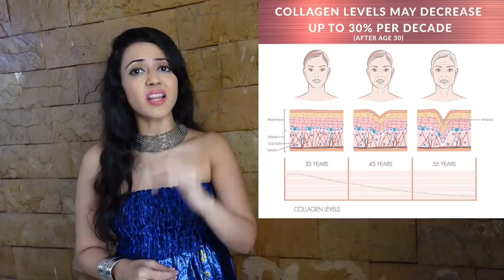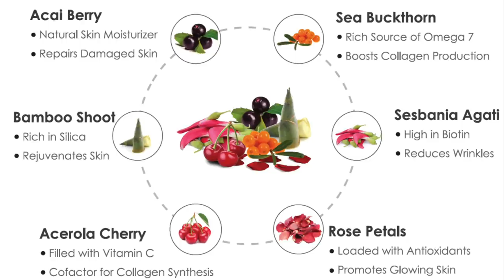Anti-Aging Secrets Of Actors Revealed | Garima's Good Life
Friends the biggest secret to anti-ageing is to keep the COLLAGEN boosted in your body. You can try the Oziva Plant-Based Collagen Builder

- Collagen is a protein in our body that acts like a glue to hold our cells together.
- Collagen helps in strengthening skin, plus benefits elasticity and hydration of the skin.
- Collagen production decreases by 1% every year after the age of 20
- To delay the ageing process, it's very important that you have the consumption of collagen. So you have to include collagen in your diet.

This is one of the most important steps which you have to follow if you want to deal with wrinkles, loose skin & ageing as prevention is always better than cure OZIVA is my preferred vegetarian collagen booster drink as is a delicious & convenient way to delay skin ageing & wrinkles naturally. It helps improve skin elasticity, supports healthy, nourished skin and full body radiance.

Apart from this the following things can also help in anti-ageing
- Following a good skincare regime
- Eating healthy and drinking lots of water
- Exercising in some form for atleast 20 min a day
- Saving your skin from sun damage. Start using sunscreen in your early 20's
- Avoid smoking & drinking
Stay Happy, Stay Healthy, Stay Young Forever
Love Garima